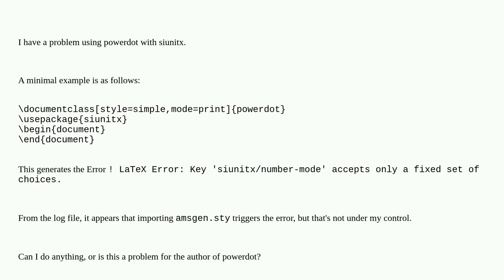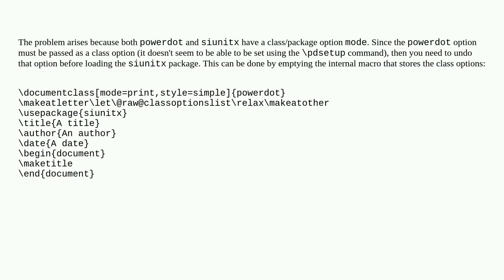Tex: Problem with powerdot and siunitx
Problem with powerdot and siunitx

A special thanks goes out to the community

  powerdot siunitx incompatibility errors